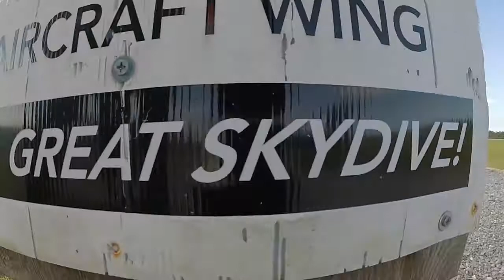Swoopware: Skydive - Liam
Swoopware: Skydiving Video - Liam